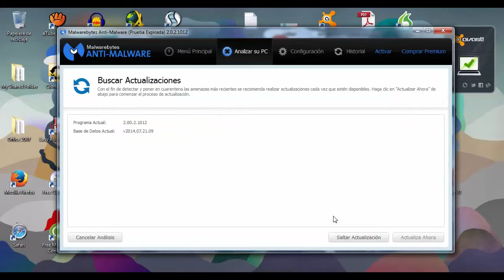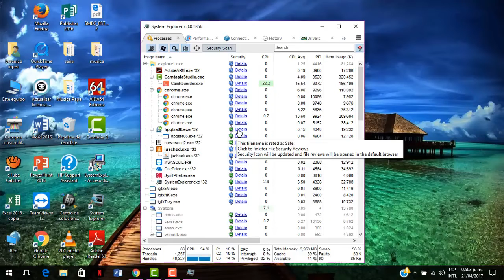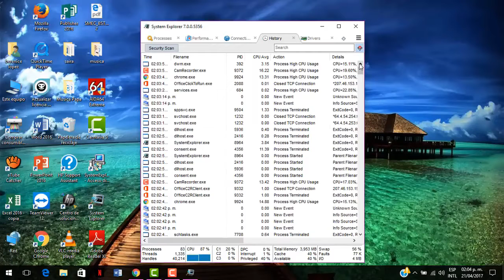Anti-Malware y System Explorer, proyecto integrador B.S.T.P 4AS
Profe, aclaro que los videos no son mios, mi laptop tiene apenas espacio y no soportaria el tener mas programas, espero lo entienda...